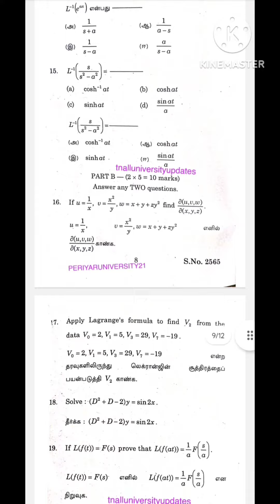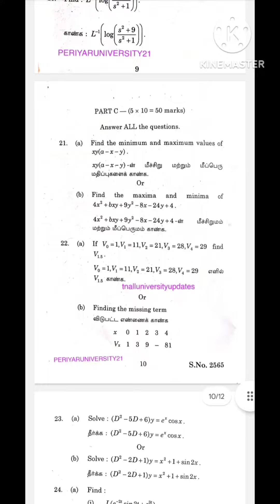21UMAA03 Allied maths 2 Question paper